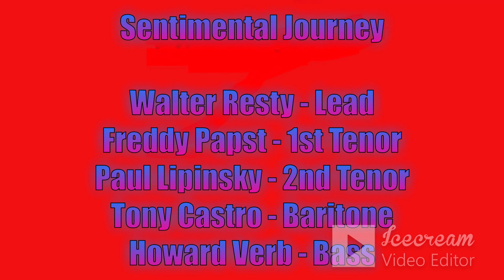Sentimental Journey - That's Why I Love You (L.O.V.E.)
NY based vocal group singing a Flamingos tune Acapella style.